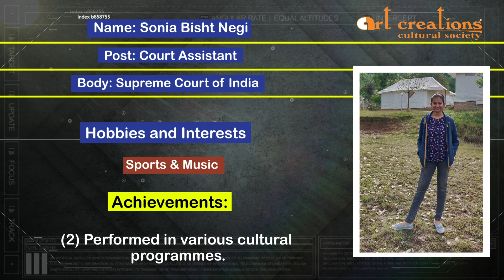Sonia Bisht Negi (SCI) Performs Kaisi Paheli Zindagani || SANKALAN EK SHAM DESH KE NAAM || 25/5/2022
Performance of Monika Dey (Supreme Court of India Official) singing the melodius number Kaisi Paheli Hai yeh Kaisi Paheli Zindagani at Sankalan - Ek Shaam Desh Ke Naam. The Event held on 25th May 2022 at India Islamic Cultural Centre. The show made to give a mental relaxation and peace to all our public service officials who have contributed with utmost sincerity towards their duties event at the time of pandemic.

PERFORMANCES BY:
COURT OFFICIALS
DELHI POLICE OFFICIALS
DELHI PRISONS OFFICIALS
DELHI ADMINISTRATION OFFICIALS
DRDO OFFICIALS
TIHAR IDOLS PARTICIPANTS
REFORM BAND AND MUSIC ACADEMY KIDS

The Credits for the show:

ART CREATIONS BOARD MEMBERS:
Sh. Naresh S. Baisla - President
Sh. Mayank Jain - Vice-President
Sh. Mange Ram - Secretary
Smt. Savita - Joint Secretary
Sh. Pankaj Chauhan - Treasurer
Smt. Rachna Jain - Working secretary
Sh. Ved Prakash - Executive Member
Sh. Montu Kumar - Executive Member

THE TEAM:
Rishav Baisla - Programme Director
Vivek - Event Head
Mamta Baisla - Writer InCharge
Meenakshi Gupta - Writer and script
Kirti SIngh - Writer and Script
Ayush Baisla - Production Executive

BAND BY - DO-RE-MI

ANCHORS:
IP Singh Bawa
Raju

MAKEUP BY @DPTBEAUTYZONE MAKEUP STUDIO

VIDEOGRAPHY BY:- @RPJ LOCATION

Song
Kaisi Paheli Zindgani
Artist
Sunidhi Chauhan, Shantanu Moitra
Album
Parineeta (Original Motion Picture Soundtrack)
 (on behalf of TIPS Music); Muserk Rights Management, Abramus Digital, LatinAutorPerf, and 9 Music Rights Societies